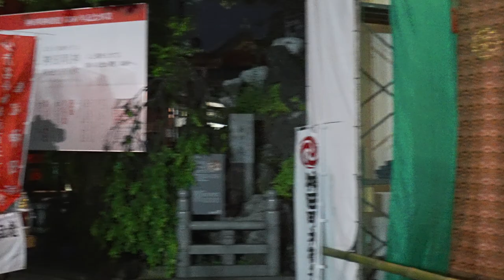【お囃子BGM】神田囃子保存会 - 神田祭 2023 - 耳で楽しむ神田祭 - Kanda Matsuri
▼神田祭2023 関連動画
・『神田明神の宮神輿と最後の木遣り』これが本当に最後！宮神輿 宮本・崇敬会の宮入り！

▼神田祭について（引用元：神田祭特設サイト）
「天下祭」として知られる神田祭は、元和年中までは船渡御であったと言われている。延宝年中までは毎年斎行されていたが、山王祭(千代田区・日枝神社)と隔年で斎行することになり、以後今日までに２年に一度斎行されることが恒例となった。 江戸幕府の庇護を受け、江戸城・内曲輪内へ、２基の神輿、３６番４５本前後の山車や附祭、御雇祭などからなる祭礼行列が練りこみ、徳川将軍や御台所の上覧があったことなどから、江戸の庶民たちからいつからか「天下祭」と称されるようになった。 また、江戸時代を通じて全国的に有名な祭のひとつとして「日本三大祭り」「江戸三大祭り」の中に数えられたている。

▼会場
会場：神田明神
住所：東京都千代田区外神田2-16-2
▼アクセス
JR中央線・総武線　御茶ノ水駅（聖橋口）より徒歩5分
JR京浜東北線・山手線　秋葉原駅（電気街口）より徒歩7分
東京メトロ丸ノ内線　御茶ノ水駅（1番口）より徒歩5分
東京メトロ千代田線　新御茶ノ水駅（B1出入口）より徒歩5分
東京メトロ銀座線　末広町駅 より徒歩5分
東京メトロ日比谷線　秋葉原駅 より徒歩7分